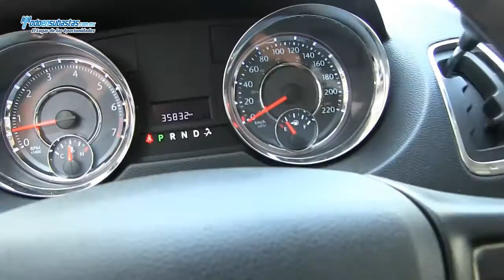Chrysler / Town & Country LX A/A B/A CD DVD / 2012